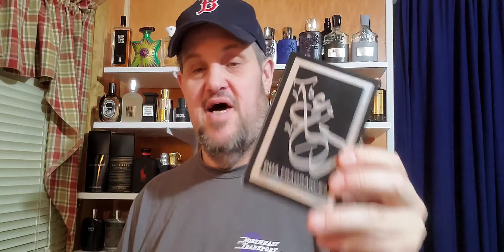4 Of The Top Fragrance Inspiration AKA Dupe Companies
Touching on 4 of the top fragrance dupe/Inspiration companies